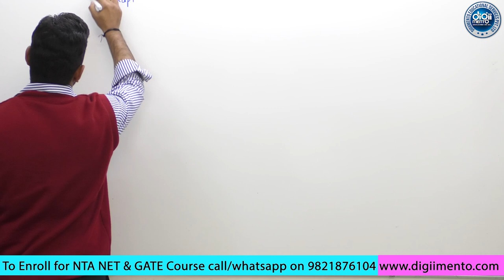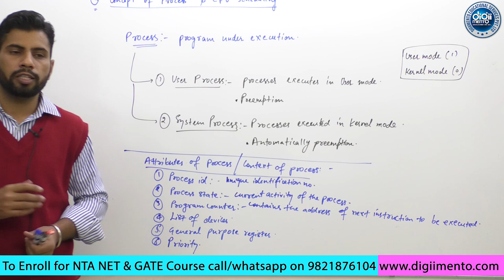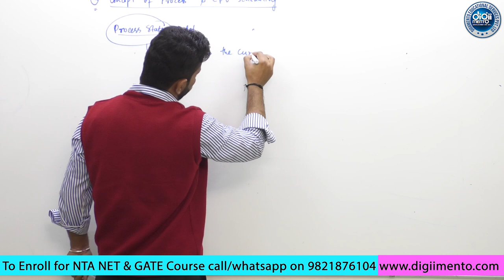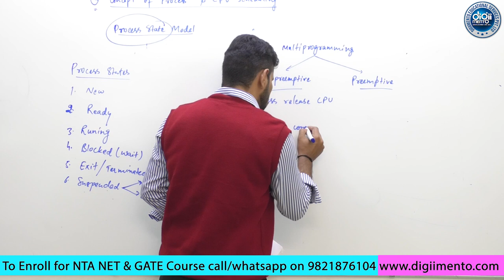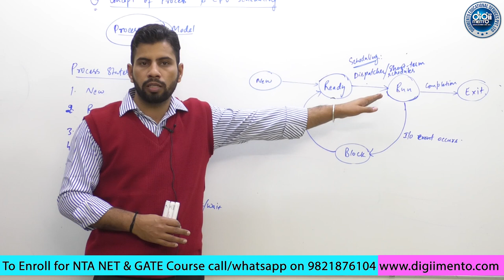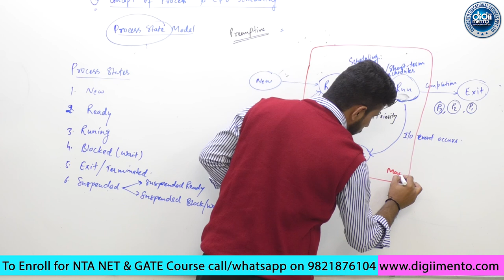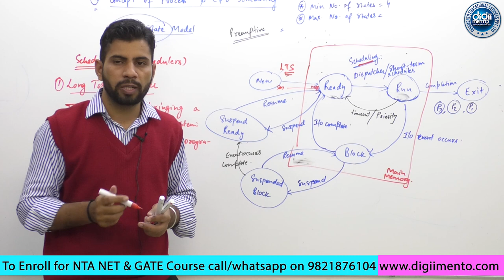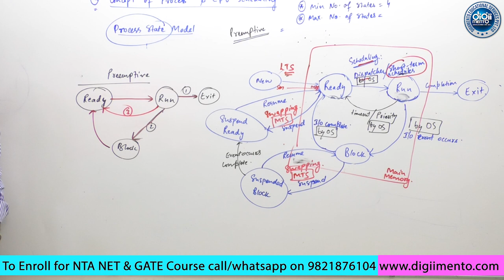OS 02 Part 01 Concept of Process & CPU Scheduling - GATE & NTA NET Computer Science